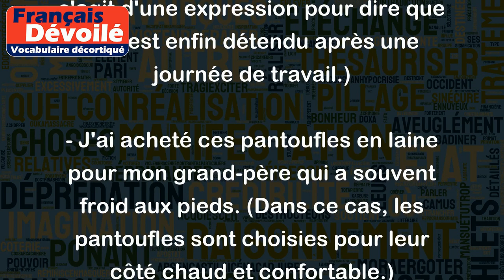Pantoufles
Les pantoufles sont des chaussures confortables que l'on porte à la maison. Elles peuvent être fabriquées à partir de différents matériaux tels que la laine, le coton ou le cuir. Les pantoufles sont généralement fermées et ont une semelle souple qui ne raye pas les sols.
Voici quelques exemples d'utilisation du mot "pantoufles" :
- Ce soir, je suis content de rentrer chez moi et de me mettre en pantoufles. (Dans ce contexte, il s'agit d'une expression pour dire que l'on est enfin détendu après une journée de travail.)
- J'ai acheté ces pantoufles en laine pour mon grand-père qui a souvent froid aux pieds. (Dans ce cas, les pantoufles sont choisies pour leur côté chaud et confortable.)
- Arrête de trainer en pyjama et en pantoufles, habille-toi si on doit sortir. (Dans ce contexte, le terme est utilisé pour décrire une tenue décontractée, adaptée pour rester à la maison, mais pas pour sortir en public.)